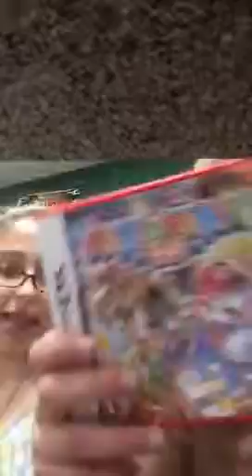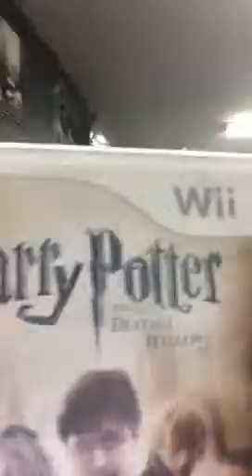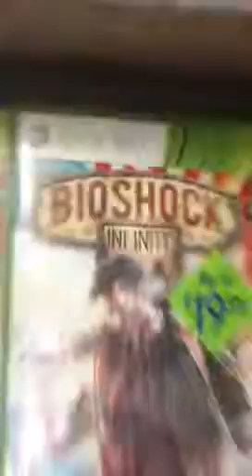Family video adventure with Irene and nina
Family video is fun